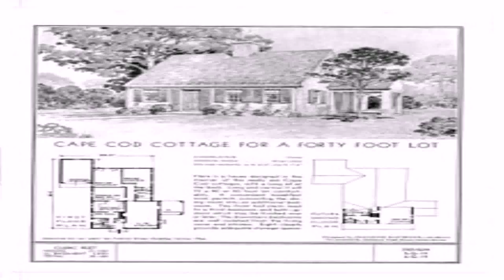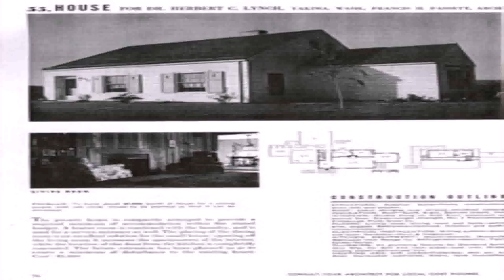Cape Cod House Style History (see description) (see description)